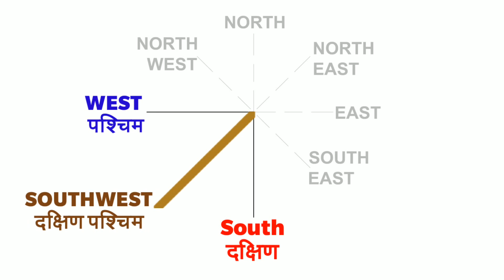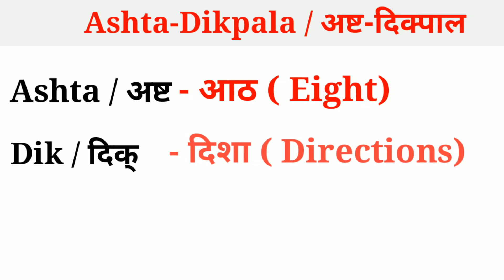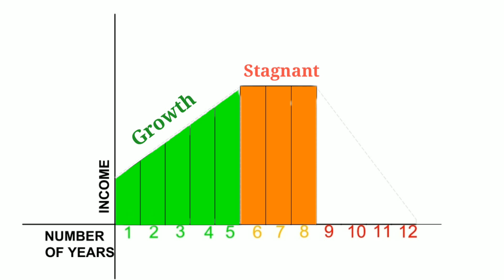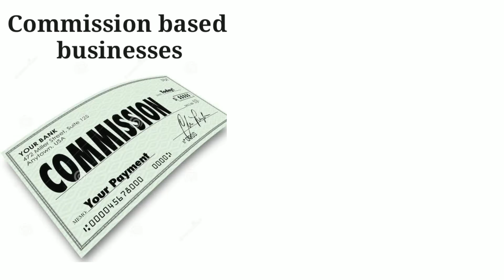दक्षिण पश्चिमी प्रवेश द्वार के लिए वास्तु ~ Vastu for SOUTHWEST Entrance / Main door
Entrance plays a very important role in the flow of energies within of our homes/workplaces creating a conducive atmosphere for positivity.  If the entrance of your home/workplace in the  SOUTHWEST direction than you can check this video for understanding vastu for such main door .

Vastu Remedies for Southwest Entrance:
दक्षिण / द. पूर्व / द. पश्चिम के प्रवेश द्वार के लिए वास्तु उपाय ~ Remedies for South/ SE / SW Doors

Timestamp -
00:00 General Intro
00:49 Topic Intro
01:34 Identifying the SW direction
02:00 Characteristics & Doshas associated with SW direction
04:00 Businesses for which SW direction entrance is suitable
04:36 Vastu Remedies for SW entrance
05:25 Outro